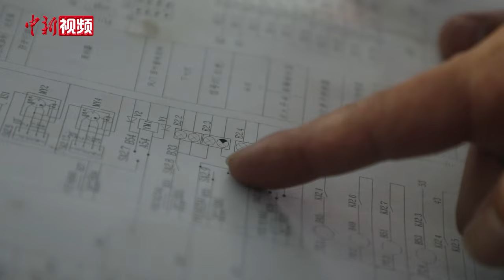【澜湄印象】探访中老铁路上的轨道作业车“4S店”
从2021年12月3日开通至今，中老铁路已运行满3年。在中老铁路位于云南省普洱市宁洱县的宁洱站附近有一个轨道作业车“4S店”，3年来，它承担着中老铁路上9种轨道作业车车型的制动系统、电气系统等全流程检修任务，守护着中老铁路轨道作业车的安全。